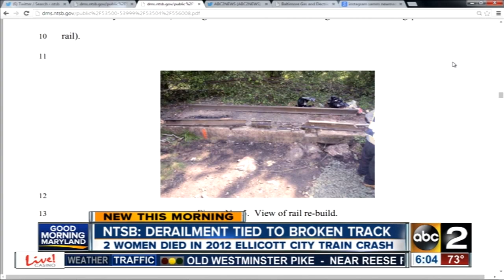NTSB report: Broken may have rail set off train derailment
The derailment happened in Ellicotty City in 2012. Two people were killed.